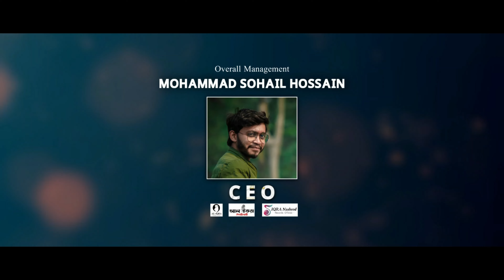হৃদয় উজাড় করে গাওয়া সেরা গজল। Ami Tomar Premer Diwana । ধাঁধা লাগানো গজল ২০২৪ । new gojol 2024l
হৃদয় উজাড় করে গাওয়া সেরা গজল। Ami Tomar Premer Diwana । ধাঁধা লাগানো গজল ২০২৪ । new gojol 2024

Song : Tomar Premer Diwana
Cover Voice : Badsa Alam
Vocal Mixing & Mastering : Mohammad Sohail Hossain
Recording : AL-IQRA Studio
Production : Al-iqra Foundation
Mentor : Mohammad Sohail Hossain

Islamic Songit
islamic song mp3 download
popular naat video
Hamd
islamic music video